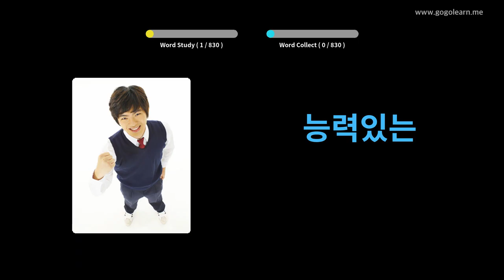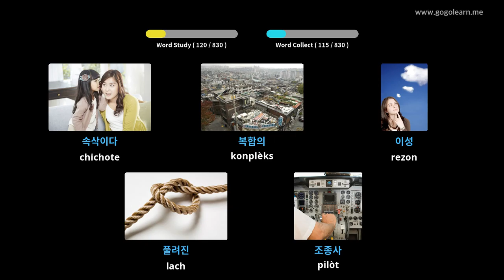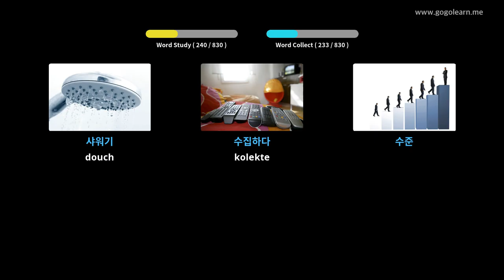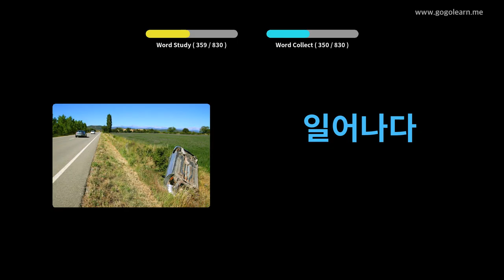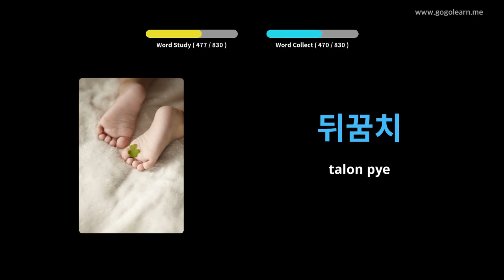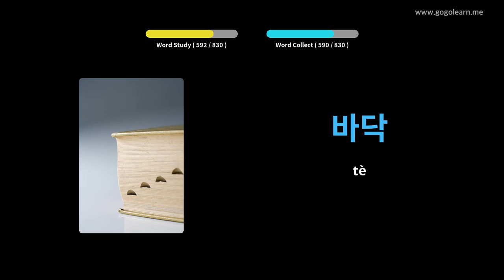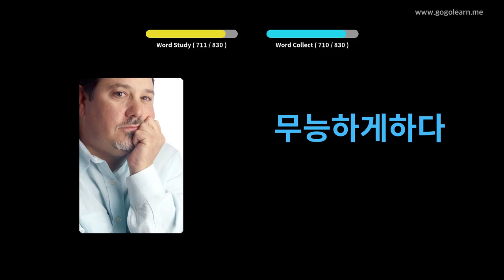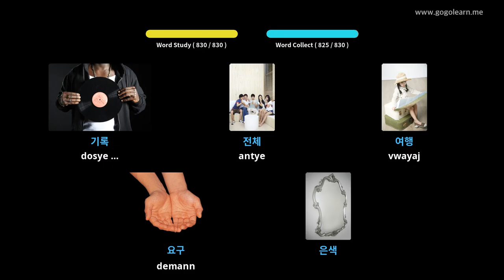Vokabilè Koreyen Lekòl Mwayen | Golearn